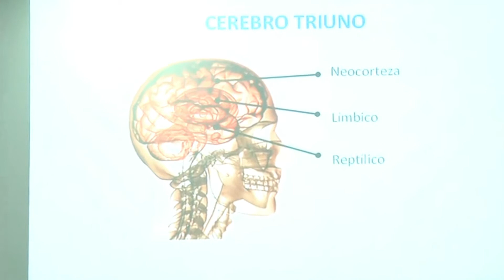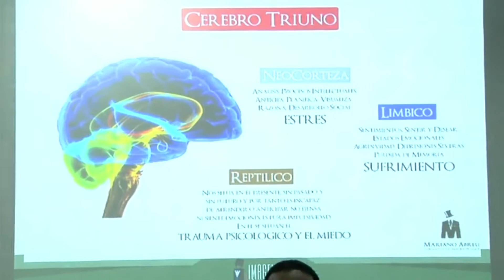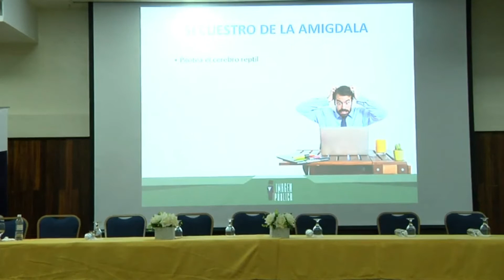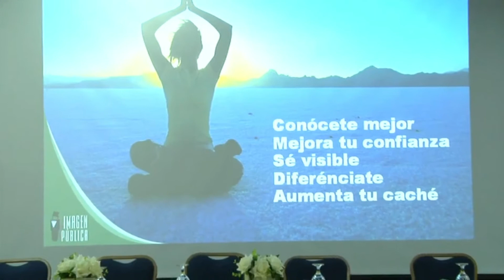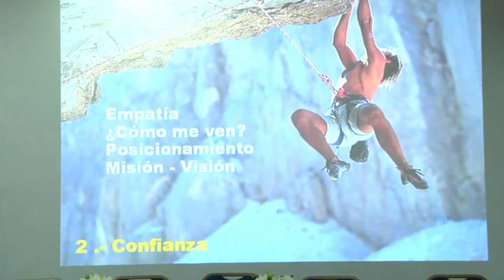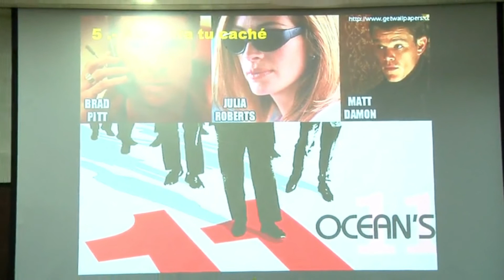MARIANO ABREU (MARCA PERSONAL Y CORPORATIVA)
Internacional CAPEGU Workshop 2021